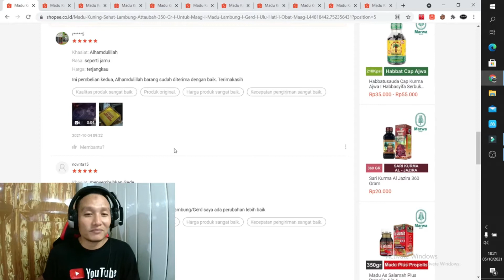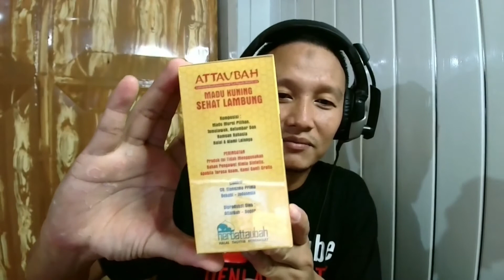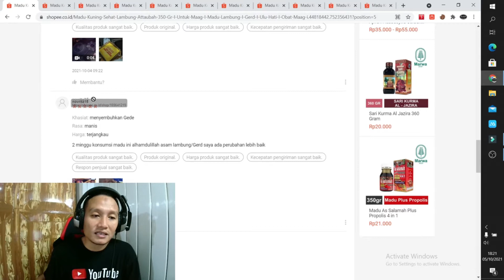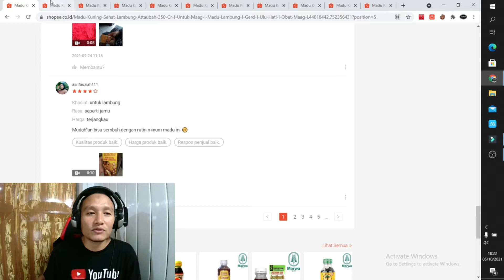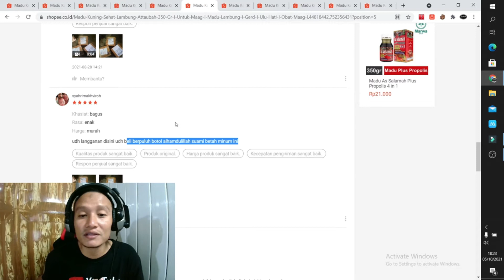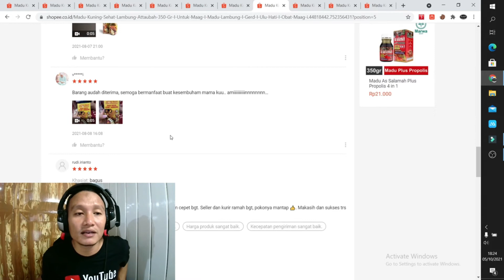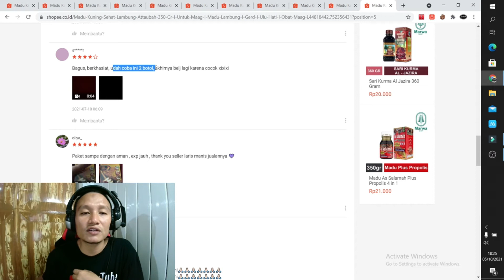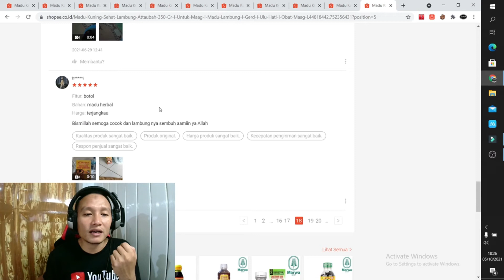SAKIT MAAG 4 TAHUN SEMBUH DALAM 7 HARI ! MAAG SEMBUH ! ASAM LAMBUNG NAIK JADI NORMAL LAGI !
UNTUK ORDER SILAHKAN WA 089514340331
BAGI ANDA YANG MENGALAMI MAAG DAN ASAM LAMBUNG ATAU ANDA PUNYA MAAG KRONIS DAN ASAM LAMBUNG NAIK , VIDEO INI AKAN MENJELASKAN LENGKAP MENGENAI MADU KUNING LAMBUNG AT TAUBAH YANG HAMPIR 95% YANG MENCOBANYA SEMBUH, MAAG DAN JUGA ASAM LAMBUNG SEMBUH DAN NORMAL KEMBALI ASAM LAMBUNG NAIK . HERBAL ALAMI INI DI JAMIN AMAN, KARENA ALAMI DAN TERBUAT DARI BAHAN REMPAH-REMPAH PILIHAN, SEHINGGA SANGAT MUJARAB UNTUK MENGOBATI MAAG DAN ASAM LAMBUNG ANDA.
SEMOGA SAJA VIDEO TENTANG MADU KUNING SEHAT LAMBUNG AT TAUBAH UNTUK MENGOBATI MAAG DAN ASAM LAMBUNG INI DAPAT BERMANFAAT BAGI ANDA SEMUA.
BAGI ANDA YANG SEMBUH MAAG DAN ASAM LAMBUNG NYA, SILAHKAN BERITAHUKAN SAUDARA ATAU KERABAT DEKAT ANDA YANG MENGALAMI GANGGUAN MAAG DAN ASAM LAMBUNG, AGAR MEREKA JUGA BISA SEMBUH.
TERIMAKASIH.
LINK PEMBELIAN PRODUK MADU LAMBUNG YANG ASLI